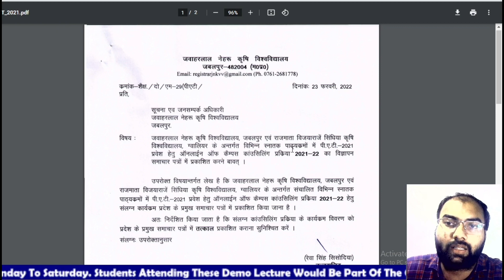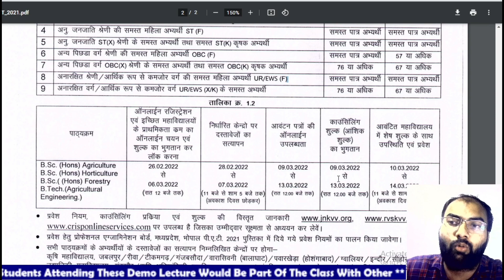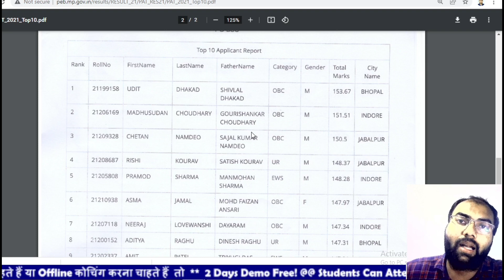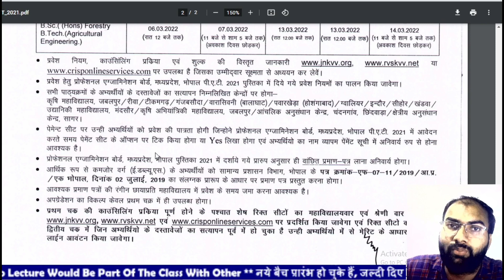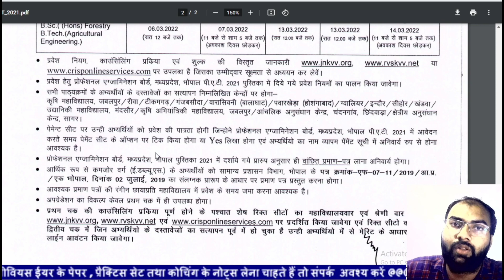PAT COUNSELING 2022-2023 | एमपी पीएटी काउंसलिंग 2022-2023 | MPPAT EXAM & DATE 2022-2023 COUNSELING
क्या आप भी CGPAT/ICAR/PVFT/DAHET 2022 की तैयारी कर रहे है?